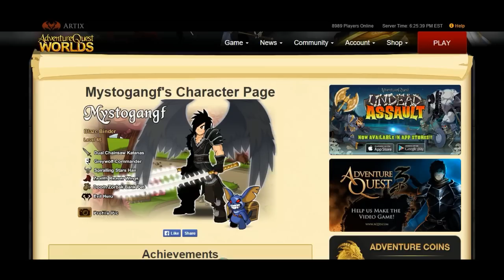Como pegar Dual Chainsaw Katanas + zombie slayer Badge